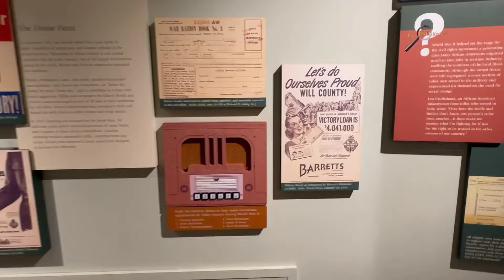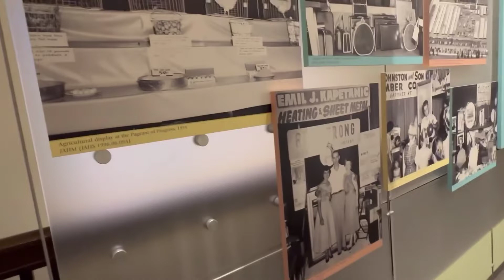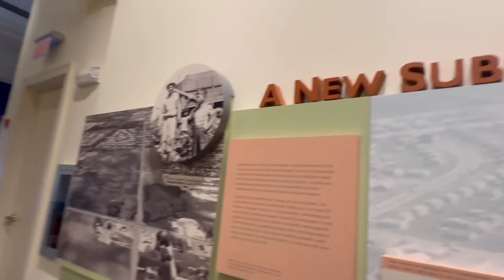The Museum historial Route66, Joliet Ilinois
@Brigidoloera The Museum historial Route66, Joliet Ilinois